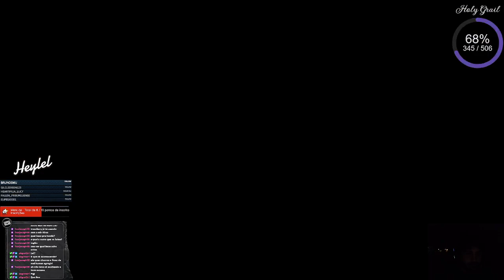Dia 20 Campanha Holy grail DO ZERO, SSF! Farmando e upando!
Salve meus lindos só um breve comunicado, tive diversos problemas que acabou resultando em outra pausa de lives e postagem de vídeos, então estarei postando tudo de uma vez, dos videos que ficaram faltando só postar, e as lives logo mais também voltam, então fiquem ligados que jaja estamos na ativa de novo, e voltamos a postar e fazer lives constantemente novamente!

O Holy Grail consiste em pegar todos equipamentos Únicos e de Conjunto do jogo (Com o total sendo 506 itens). Sendo uma tarefa bem difícil por conta da quantidade, e as chances de drops baixas de vários items!

Estarei postando todos vídeos SEM edição, para garantir a todos que todos itens são LEGITIMOS!!

Estamos utilizando o novo "mod" para aumentar o tamanho e quantidade de abas dos baús, fazendo com que seja muito mais eficiente a organização, e não precise ficar criando diversas mulas para segurar os itens, etc.

É uma série que vou fazer para nos divertir, não estou em competição nem corrida, então só quero chegar, trocar uma ideia com a galera, enquanto a gente busca vários itens e também leveis.
Tenho a intenção de upar TODOS personagens, pra trazer uma diversidade pra quem assiste e também pra mim mesmo, que adoro cada um deles.

Agradeço desde já a participação de todos, e vamos nessa aventura juntos!!